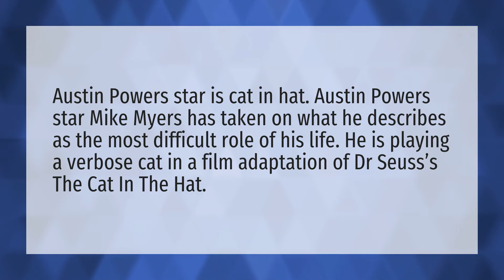Is Austin Powers The Cat in the Hat?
The Cat In The Hat • Is Austin Powers The Cat in the Hat?